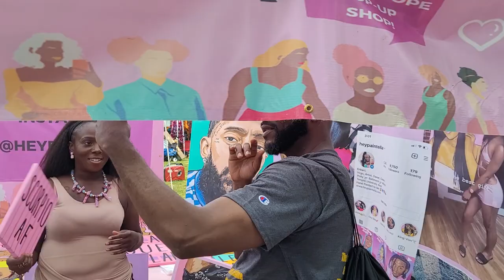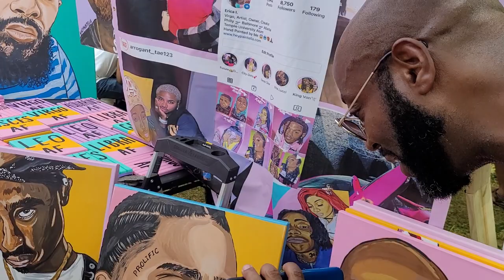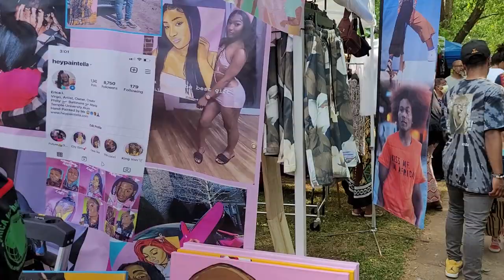Highlights of Malcolm X Festival in Atlanta May 21, 2022 - Live with Bomani Tyehimba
Bomani highlights from Malcolm X Festival in West End, Atlanta Saturday May 21, 2021. Join our next Journey of a Lifetime to Tanzania Nov 17 – 28, 2022; Ghana Dec 24, 2022 to Jan 5, 2023; Senegal & The Gambia March 31- April 10, 2023; Ghana May 24-June 5, 2023; Liberia July 20-30, 2023; Tanzania Nov 16-27, 2023 and South Africa Dec 24, 2023 – Jan 4, 2024. Visit our website for details on future Africa Tours & Investments Subscribe to our YouTube channel and get all of the video highlights View our photo galleries on FB Twitter IG Email me at or Bomani Technology: Service-Support-Consultation.